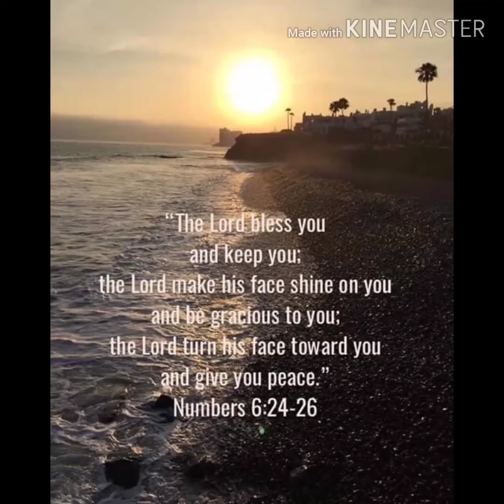Your memories will always be remember 😥😥